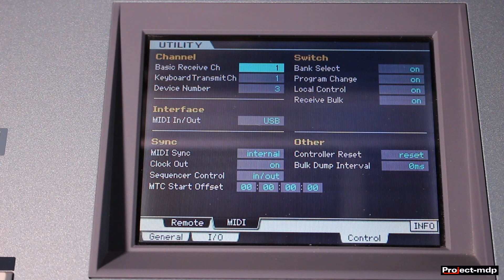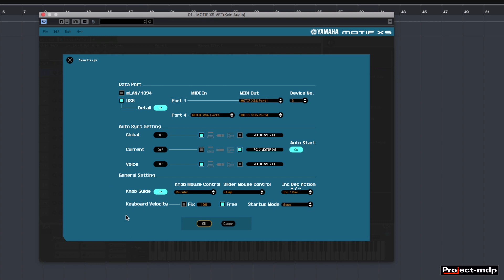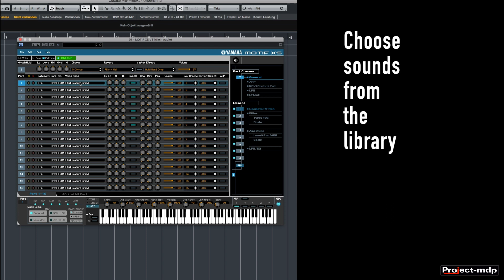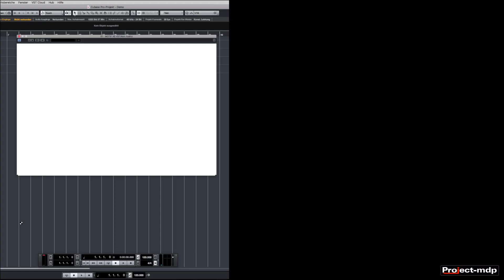Cubase and Yamaha Motif XS Workstation Plugin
Studio Gear
Cubase and the Yamaha Motif XS VST Plugin

Mac OS Sonoma - Cubase 13 - VST Plugin - crashes - don´t work